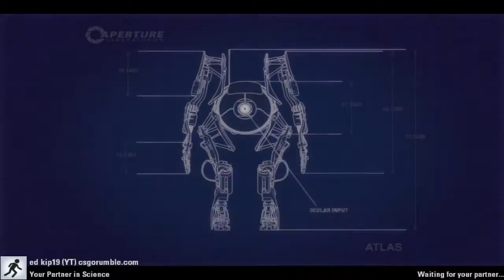THOMAS YOU GIVE ME AUTISM (Portal 2 with Eddie)